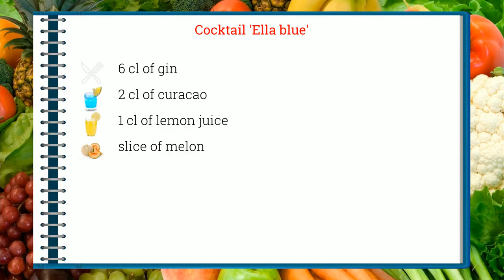How to cook - Cocktail `Ella blue`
Here is a beautiful french Cocktail `Ella blue` recipe !
 This video will teach you how to do a great Cocktail `Ella blue`, simply and easily !